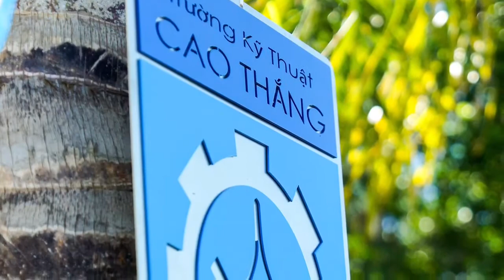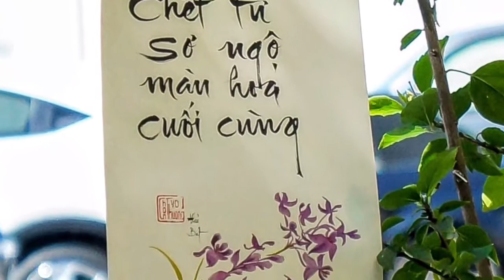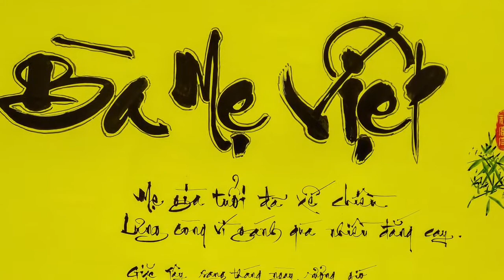Cao Thắng Đồng Môn Hội Ngộ SD2016 Photo Album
Cao Thắng. Cao Thắng USA. Áo Xanh Hội Ngộ